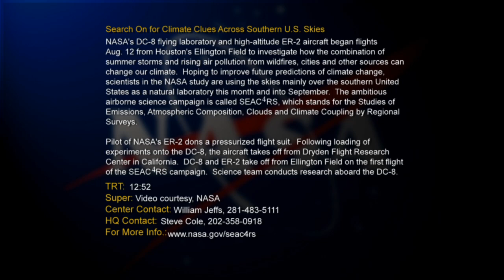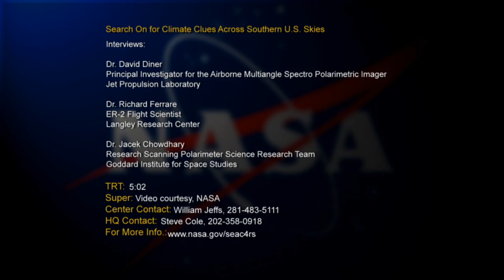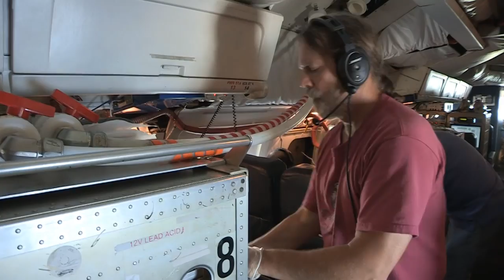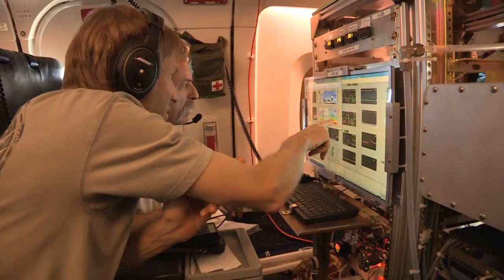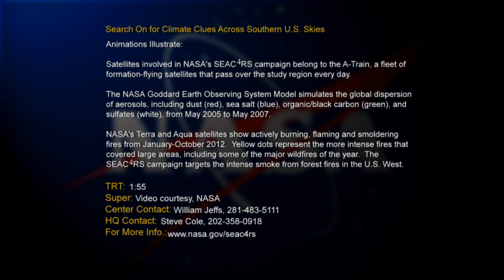Search On for Climate Clues Across Southern U.S. Skies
NASA's DC-8 flying laboratory and high-altitude ER-2 aircraft began flights Aug. 12 from Houston's Ellington Field to investigate how the combination of summer storms and rising air pollution from wildfires, cities and other sources can change our climate. Hoping to improve future predictions of climate change, scientists in the NASA study are using the skies mainly over the southern United States as a natural laboratory this month and into September. The ambitious airborne science campaign is called SEAC4RS, which stands for the Studies of Emissions, Atmospheric Composition, Clouds and Climate Coupling by Regional Surveys.